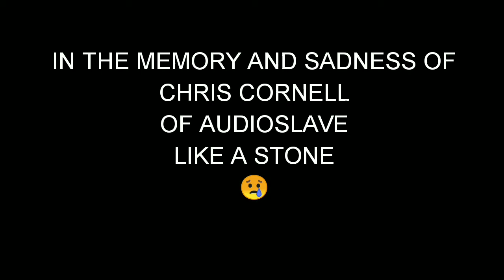VAGUE MEMORIES - PAINTING IN THE MEMORY OF CHRIS CORNELL, AUDIOSLAVE, LIKE A STONE - RLAPV 131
VAGUE MEMORIES
RLAPV 131, 16x16", oiloncanvas, YouTube Time Lapse Abstract Painting Video 131,5SEP20,by Makhdoom Sadiq Khan, Pakistan